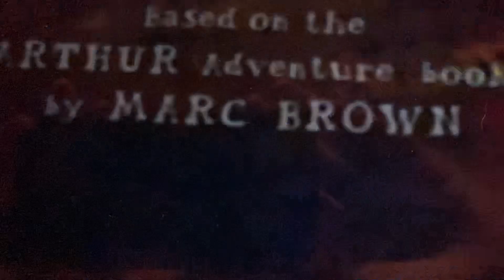He goes to jail (neutral ending )